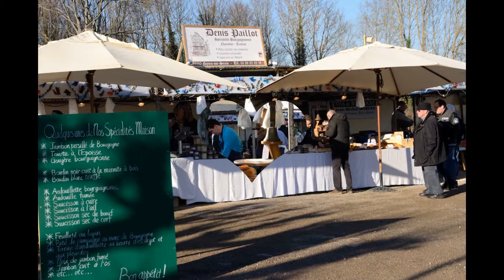Maison apillot - Marché de Noêl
Maison Paillot Noyers sur Serein  : Le marché de Noël d'Argenteuil sur Armançon